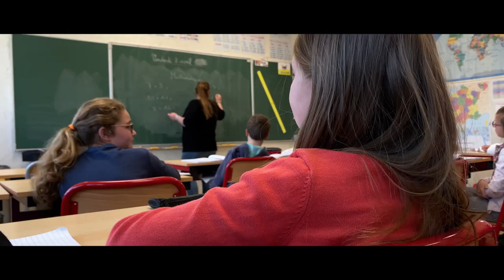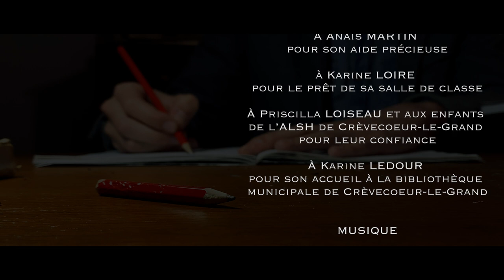BONNE MINE (COURT-MÉTRAGE)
Écrit par :
Sullivan ROULEAU
Amélie MERCIER
Gabriel HARDION

Réalisé par :
Gabriel HARDION

Avec :
Sullivan ROULEAU
Maël GAUDU
Léonie BLONDEAU
Martin LE GALL
Louna DETOISIEN
Amélie MERCIER
Césario CECCOTO
Liam VAROQUIER
Jean-Claude MORIN
Martine LESGUILLON

Voix-off :
Jean-Claude MORIN

Remerciements :
Centre Social Rural de Froissy
Anaïs MARTIN
Karine LOIRE
Priscilla LOISEAU
Karine LEDOUR

ATELIER RECREATION